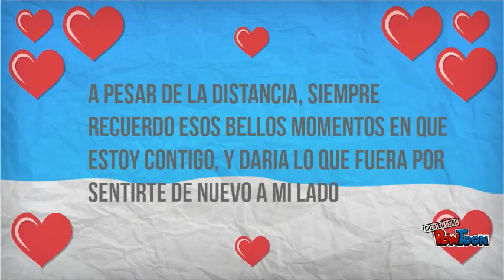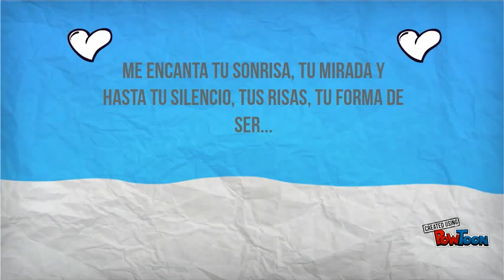default title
default description